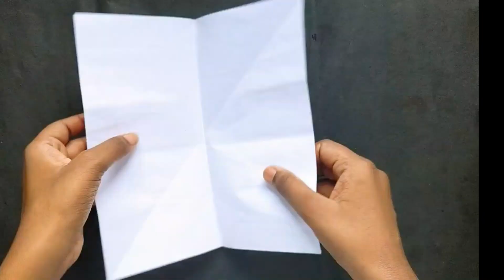5 minutes craft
Hello guys , I am srishti Here , I am going to tells about craft work , craft ideas , sketching , textile works, Paper Ideas and much more.
So guys please support me and incourage me to creat more useful and interesting videos for you.